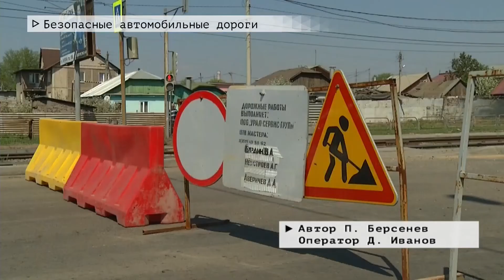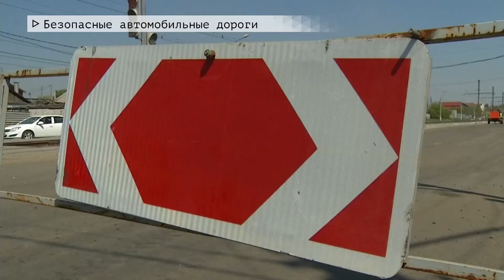Время местное Эфир: 17-05-2021 - Безопасные автомобильные дороги